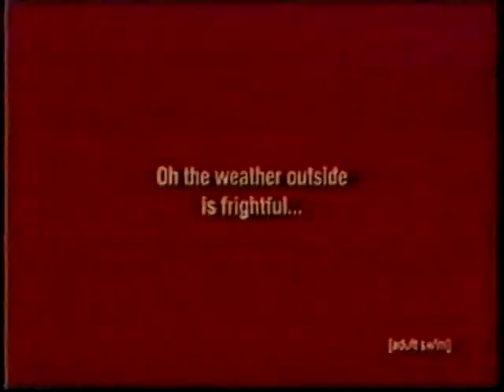CEO - The Tape - 64 - Plastic Access.mpg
The latest form of an experimental cut-up/'magick' work/art project that I started way back in 2005. The initial edit was done with two VCRs and a crappy dvd player. I then transferred it to computer and am doing additional editing and remixing using software.

The titles of the clips were given after all the editing and mixing were done.

Most of the content is very random and chaotic. I wanted it to have that element of chance involved in its creation because that's when the 'magic' happens. It's inspired by William Burroughs' style of cut-up writing (Naked Lunch) which David Bowie later incorporated into his lyric-writing. Not many know that Burroughs was into occult magick and Bowie also dabbled. Burroughs' apprentice in magick was Genesis P. Orridge of Throbbing Gristle and Psychic TV, the grandfather of industrial music.
In a way, this is also supposed to be a form of industrial video rather than industrial music ( I'm talking about the original, dirty, raw, sample-based experimentation).